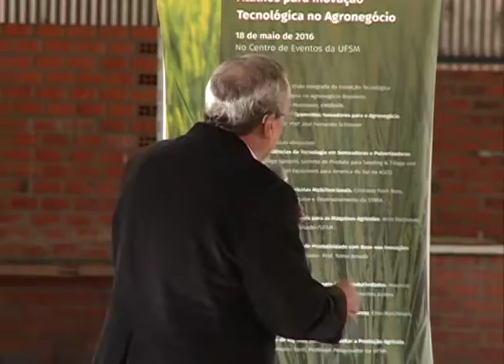Evento debate inovação tecnológica no agronegócio - Acontece na UFSM